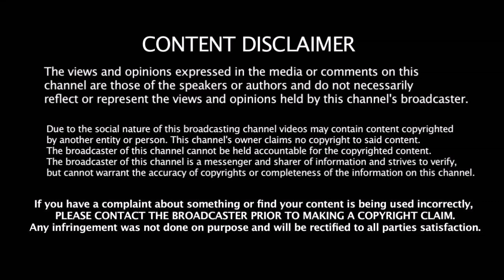CSK அணியில் முக்கிய பந்து வீச்சாளர் விலகல் CSK அணியில் இணையும் புதிய Bowler யார் தெரியுமா??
CSK அணியில் முக்கிய பந்து வீச்சாளர் விலகல் CSK அணியில் இணையும் புதிய Bowler யார் தெரியுமா??| CSK Bowler